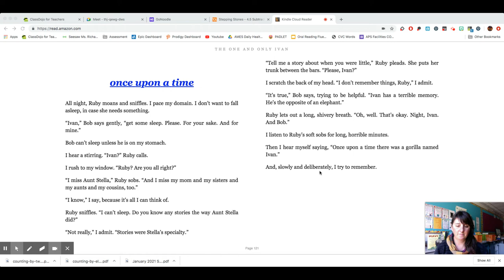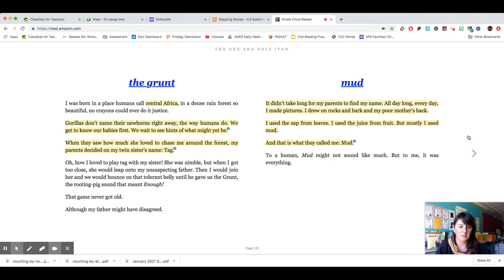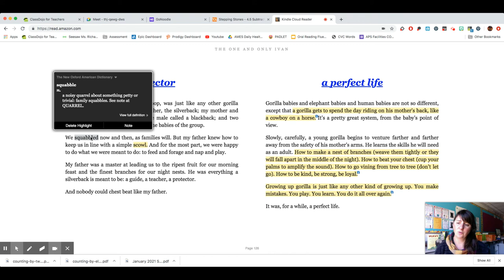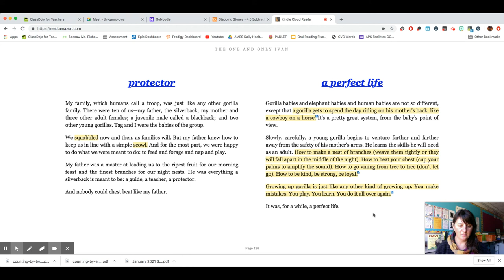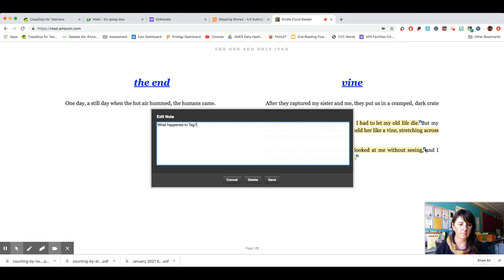The One and Only Ivan: once upon a time, the grunt, mud, protector, a perfect life, the end, vine